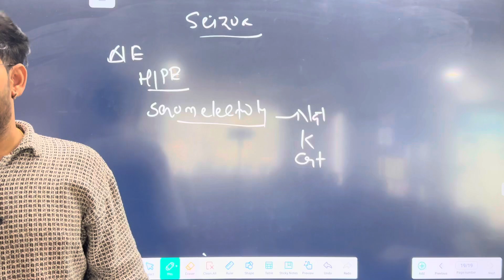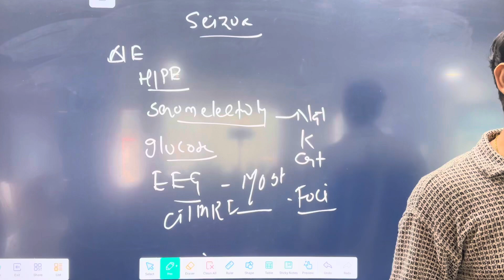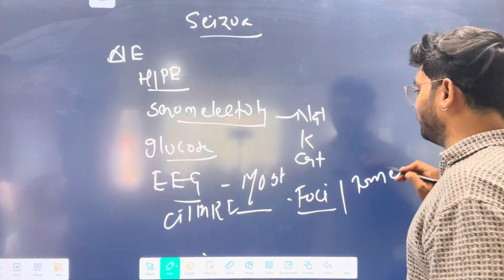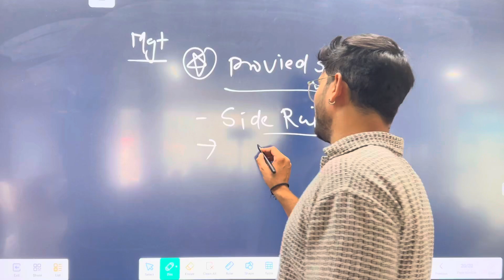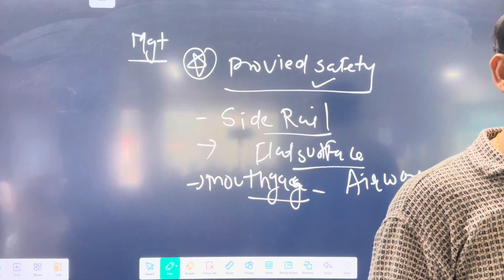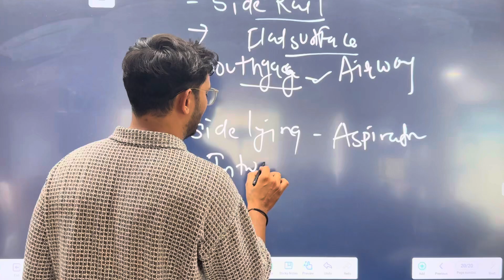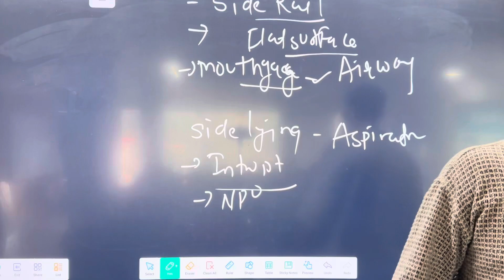| SEIZURES | DIAGNOSIS EVALUATION | PART 3